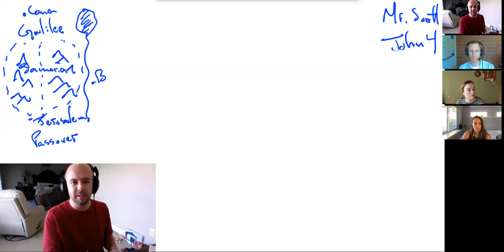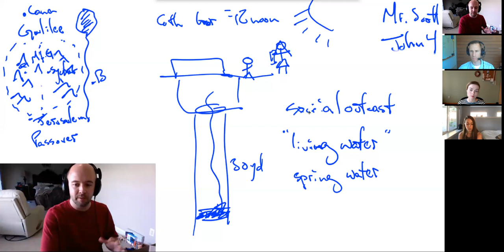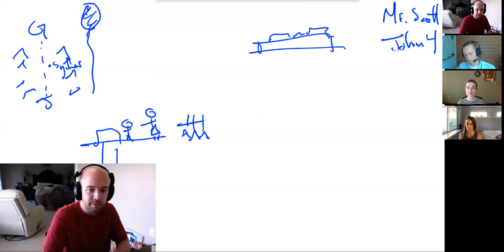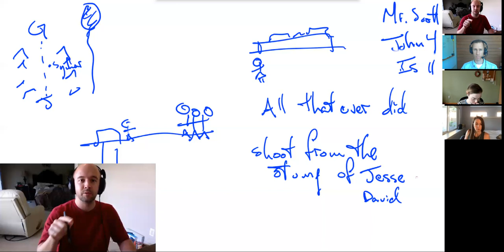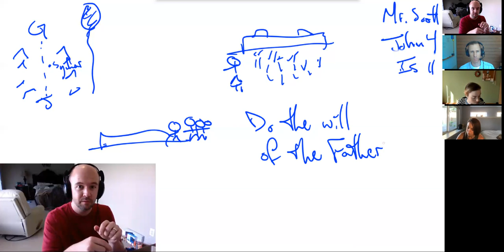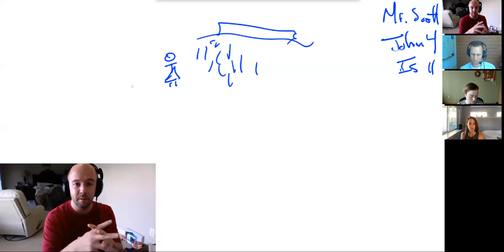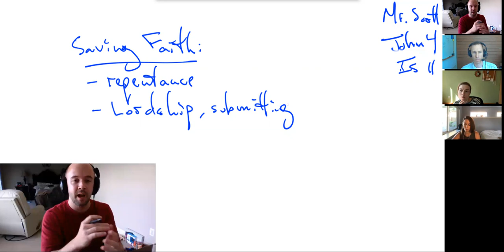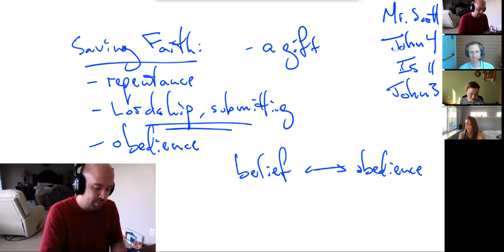The fields are white for harvest - John 4:27-42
Back from their journey to find food in the town of Sychar, the disciples return to find Jesus deep in conversation with a Samaritan women by Jacob's well.  After she runs off into town to tell her friends about the man she just met, Jesus uses the context of food as another teaching opportunity for his disciples.  Join us as we see the sower and reaper rejoice together in the harvest!